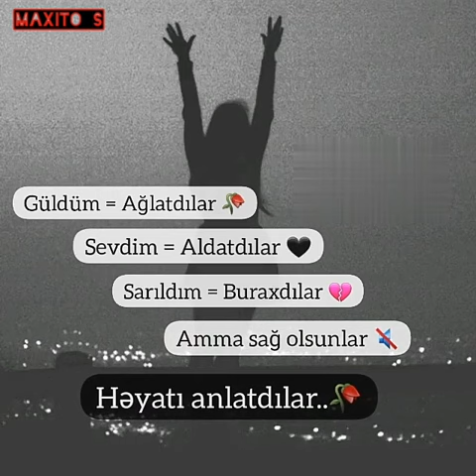Soxucu və Mənalı Sözlər #62